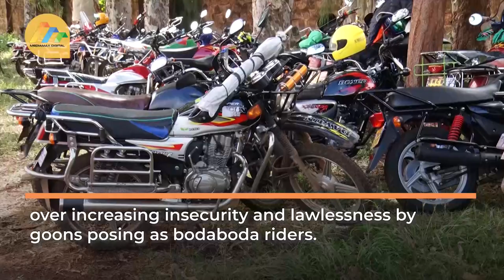Thika: Bodabodas urged to work police to eliminate rising insecurity